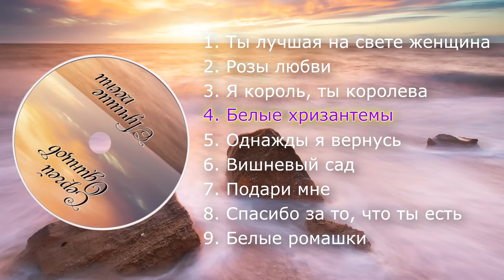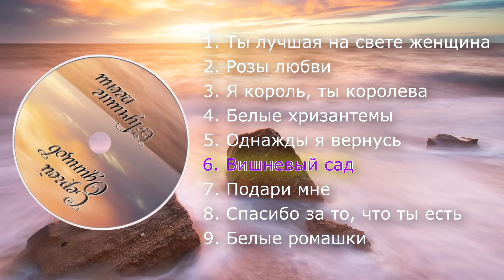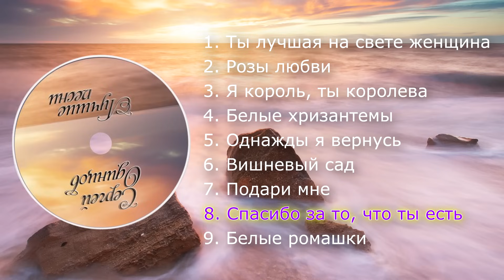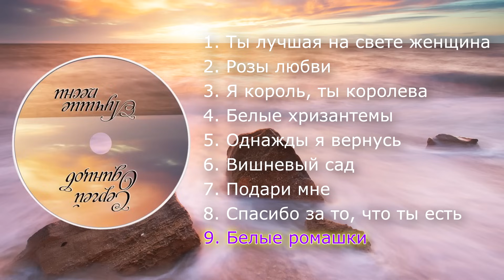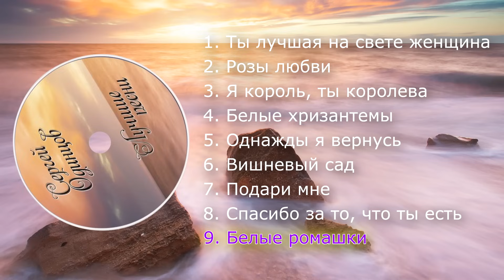Великолепные песни, которые проникнут в Ваше сердце!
00:00  Ты лучшая на свете женщина
03:34  Розы любви
07:16  Я король, ты королева
12:09  Белые хризантемы
15:51  Однажды я вернусь
19:26  Вишневый сад
23:36  Подари мне
27:17  Спасибо за то, что ты есть
32:04  Белые ромашки